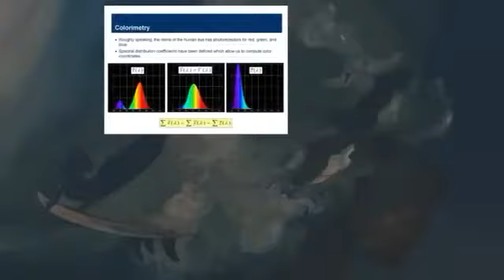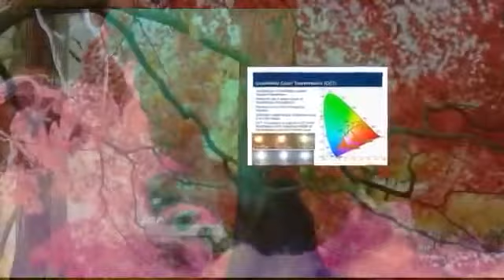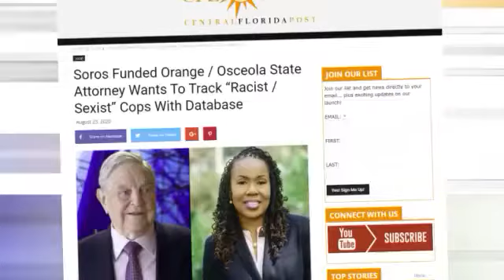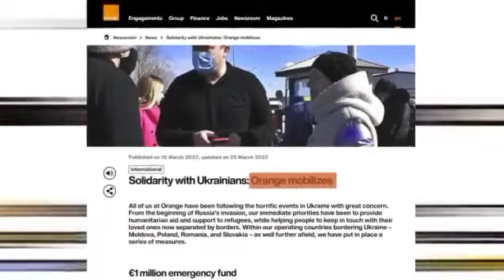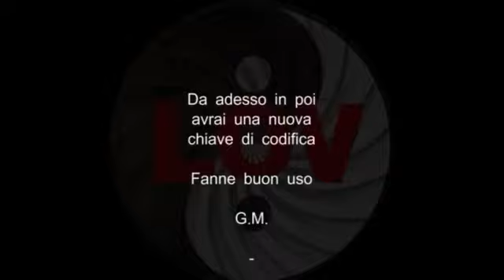Il Cittadino Vuole Un Paladino AntiRegime e Il REGIME Glielo Crea Per Come lo Vuole Il Cittadino...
Buon NUOVO ORDINE MONDIALE a tutti voi che pensate di cambiare il REGIME con il voto o con le stupide manifestazioni di piazza pilotate e trasformate in campagne elettorali.
Volete PALADINI contro il Regime... e il REGIME ve li crea a vostra immagine e somiglianza, così che domani possiate dare una parvenza democratica al REGIME che vi fa scegliere tra i meno peggio creati sempre dal REGIME.
Il REGIME è consapevole che il POPOLO è come le PECORE che hanno bisogno di un Pastore che gli dica ciò che loro vogliono sentirsi dire e che faccia tutto per loro senza scomodarsi e senza mettersi in gioco...
Quando capirete che SOLO L'UNIONE DEL POPOLO PUÒ SCONFIGGERE IL REGIME IL REGIME CADRÀ.
Per fare ciò, basta semplicemente NON DELEGARE IL REGIME (non andare alle urne) e PRETENDERE L'APPLICAZIONE DELLA LEGGE, L'APPLICAZIONE DELLA COSTITUZIONE E LA PUNIZIONE DEI REI. Solo così il Regime può essere messo con le spalle al muro ed essere palese a tutti che siamo sotto REGIME e non in Democrazia come tanti credono...

Video dal canale di
Francesco Carbone Presidente dell'Associazione Governo del Popolo APS.